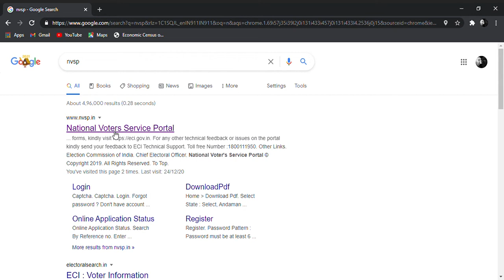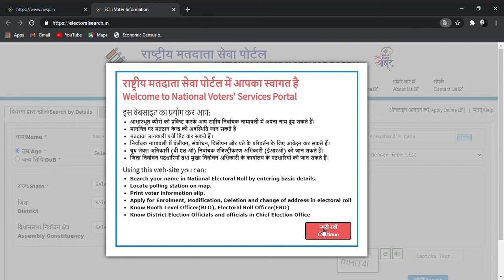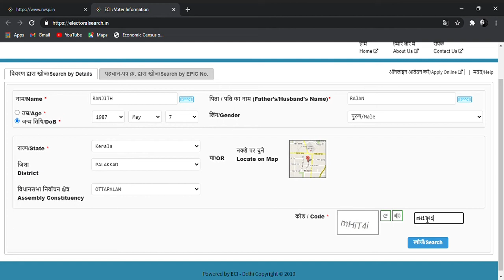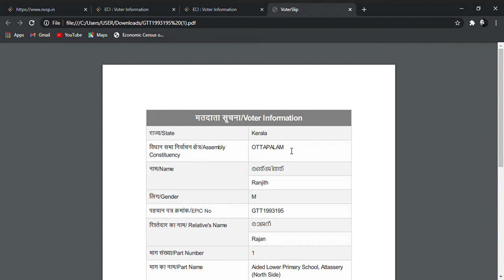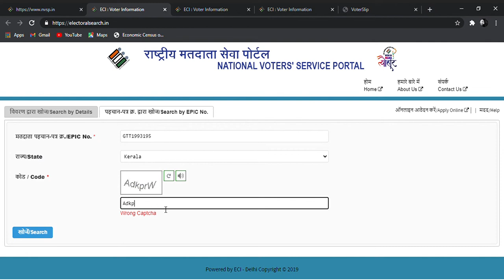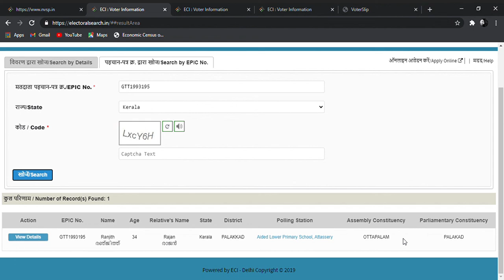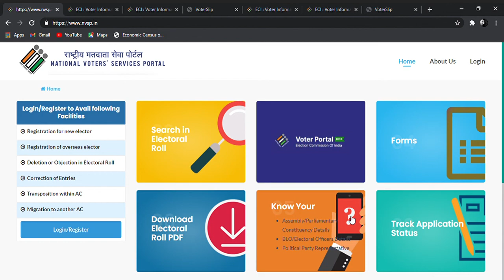How to Check your name on voters list trough online | Malayalam | 2021